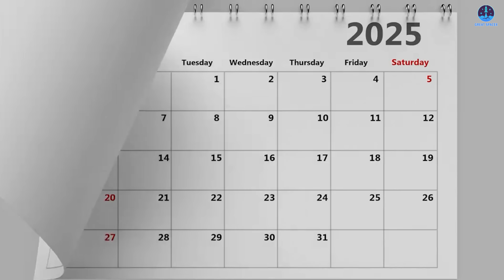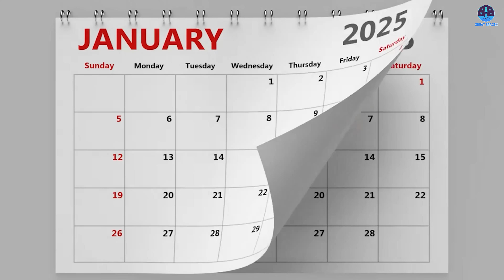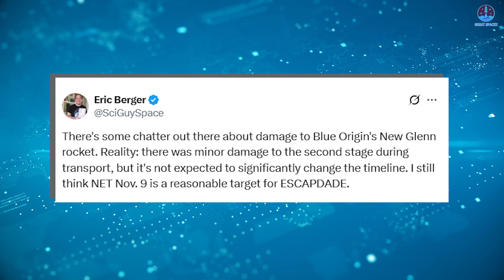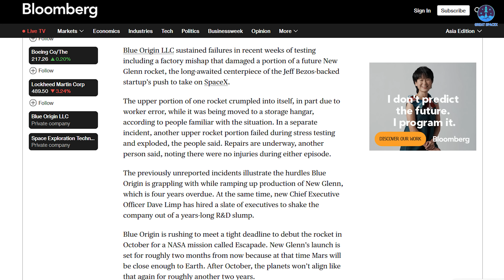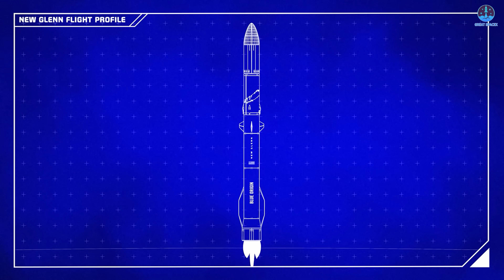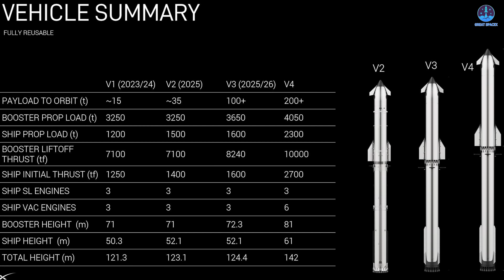Blue Origin New Glenn even Damaged during Transport! Could This Really Land Human on Moon!?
00:00: Intro
00:50: New Glenn’s problems
06:30: Importance of the NG-2 mission
09:09: New Glenn and Starship
12:14: Conclusion
The year 2025 marks a pivotal moment for the aerospace industry. Organizations across the globe are accelerating their efforts to prepare for what is shaping up to be the most competitive race yet, with SpaceX’s Starship program taking center stage. But amid this surge of progress, some may be falling behind.
Blue Origin, which began the year with great momentum following New Glenn’s debut, now appears to have slowed to a familiar pace. Recently, the company encountered significant issues with its rocket as it prepared for its second mission.
So, what exactly happened, and how might this setback affect Blue Origin’s position in the ongoing space race, especially against SpaceX’s Starship? Let’s find out on today’s episode of Great SpaceX.
After what could be described as a late but powerful start to the year, many believed 2025 would be a breakout year for Blue Origin’s New Glenn program. Its debut flight earlier in the year was a long-awaited milestone that seemed to mark the beginning of a new chapter for the company. Enthusiasts and industry experts alike expected that Blue Origin would soon follow up with a second flight, proving its reliability and positioning New Glenn as a serious competitor to SpaceX’s Falcon Heavy and the upcoming Starship program.
However, more than nine months have now passed since that historic first launch, and the next flight has yet to take place. Originally, Blue Origin planned for New Glenn’s second mission to occur around mid-year, but the schedule has been delayed repeatedly. According to the most recent updates, the flight is now targeted for a window between September and November 11.
Preparing for such a complex mission involves a long list of critical steps, from assembling and testing the vehicle to conducting final integration and fueling rehearsals. Blue Origin had reportedly completed several key milestones earlier this year. The upper stage underwent testing in April, the booster was rolled out and equipped with its BE-4 engines in early September, and both stages were mated together inside the company’s massive Florida factory. A static fire test of the fully integrated rocket was initially planned for mid-October, which would have been one of the final milestones before launch.